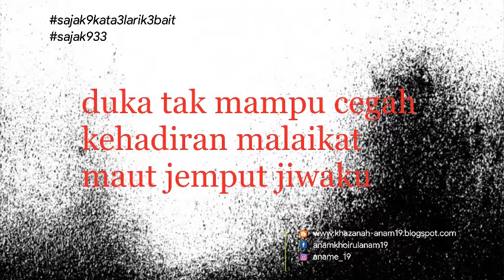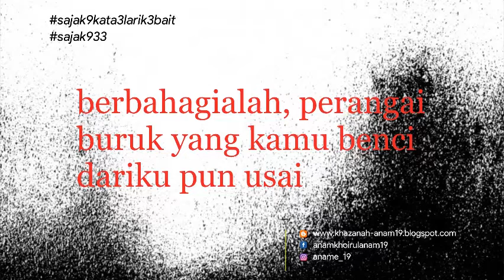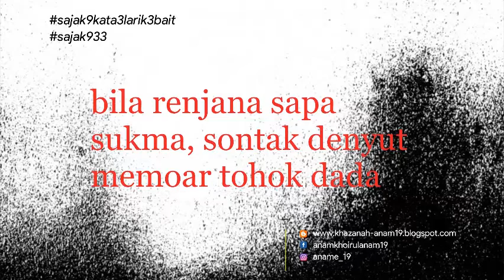BILA KEMATIANKU TIBA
Sajak dalam video ini terdiri atas 9 kata di tiap lariknya, tersusun 3 larik dan memiliki 3 bait. Adapun hal-hal terkait dengan konten atau isi sajak, bisa saling berdiskusi di kolom komentar.

Terima kasih sudah meluangkan waktu membaca serta kunjungan Anda di saluran ini. Semoga tetap sehat dan sukses selalu.

NB: Seluruh gambar latar belakang diambil dari pelbagai sumber melalui mesin pencarian yang secara hak cipta tetap menjadi milik mereka dan tanpa mengurangi rasa hormat kepada para desainer karena mengambil tanpa izin tertulis.